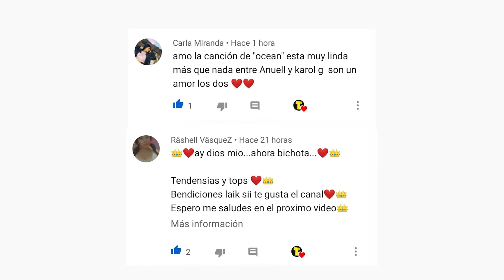KAROL G EN SERIOS PROBLEMAS por su nueva CANCIÓN 🚨 | BICHOTA | Tendencias 2020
En las últimas horas las redes sociales no han parado de hablar de uno de los éxitos musicales más recientes del momento de Karol G, pues desde que se conoció el nombre del tema cientos de comentarios comenzaron a generarse creando toda una controversia al punto de que las críticas no han parado de lloverle a la artista.